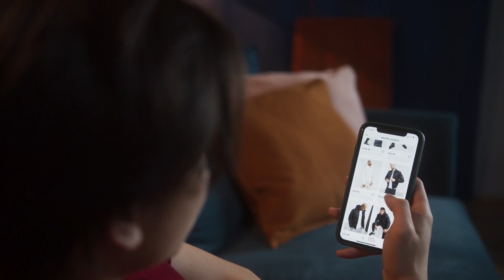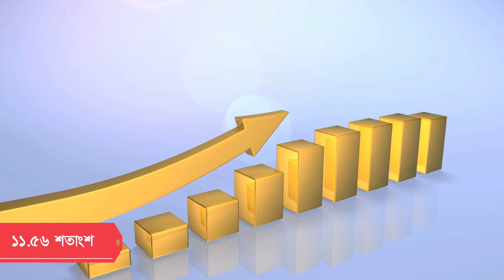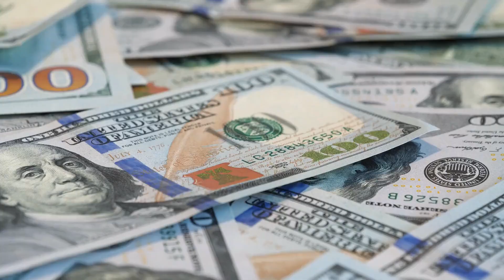একদিকে মাত্রাতিরিক্ত ক্রয়াদেশ অন্যদিকে টাকা দিচ্ছে না ক্রেতারা !! RMG Sector in Bangladesh !!